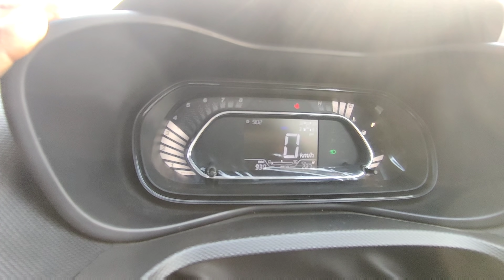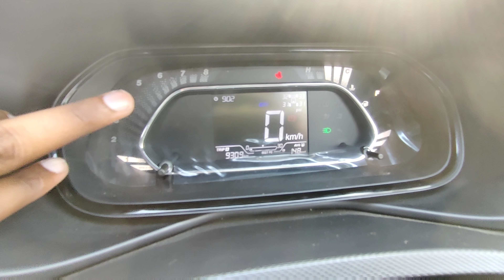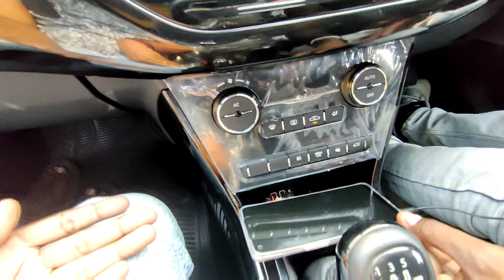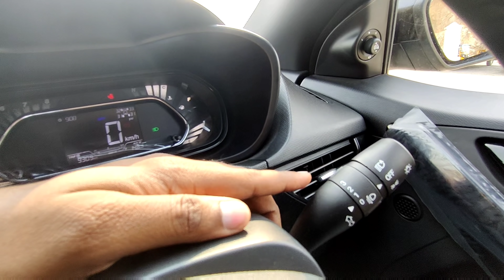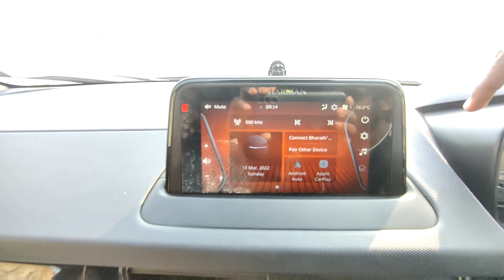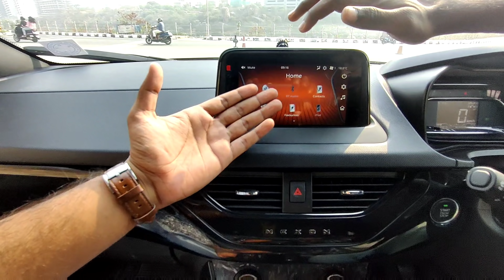Tata Nexon design misplacements and mistakes||Tata Nexon dark edition review